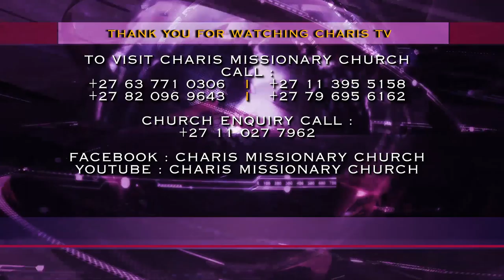A Wise Man THINKS ABOUT HIS DEATH!!! ll Apostle JB Makananisa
“This is what you need to know, a wise man always thinks about his death because you are not here forever. Instead of thinking about your end, why are you always thinking about what to get which you will leave with someone the day you die?” – Apostle JB Makananisa